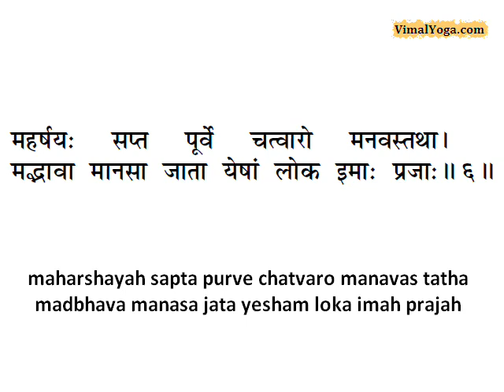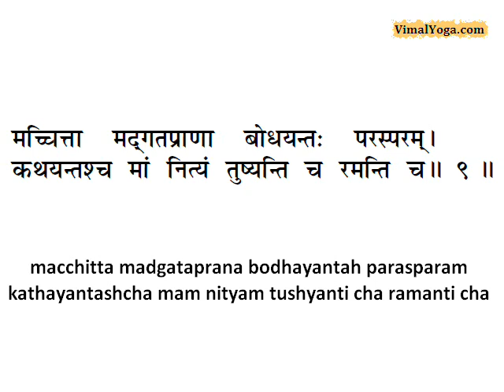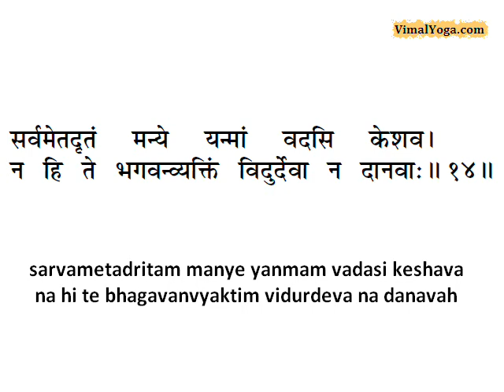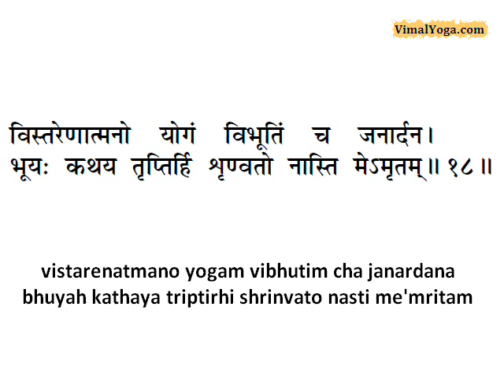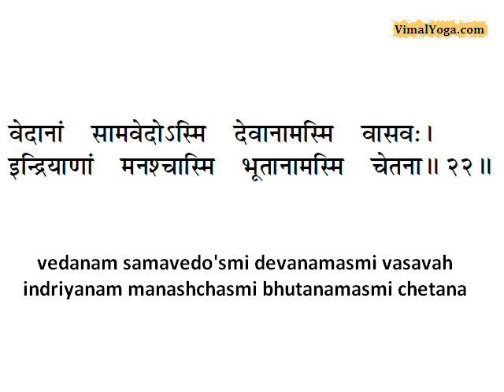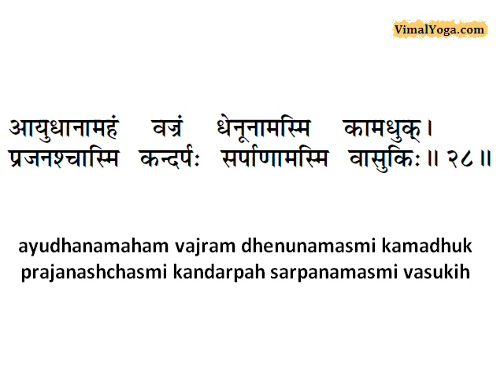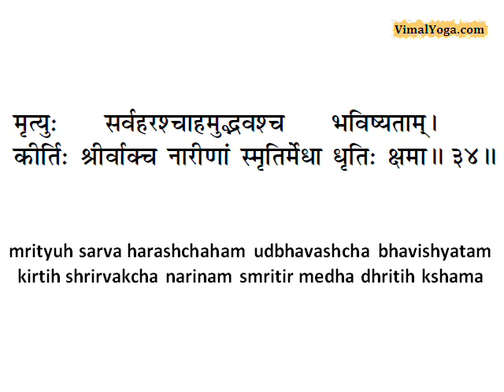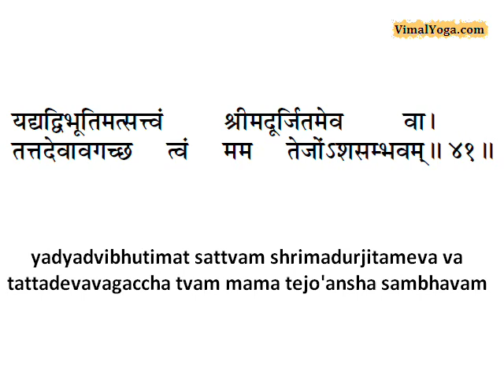Gita Chapter 10 (On screen Shlokas/verses in Sanskrit and English)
Gita Chapter 10 (On screen Shlokas/verses in Sanskrit and English) recited by Vimal Vyas, Founder - vimalyoga.com